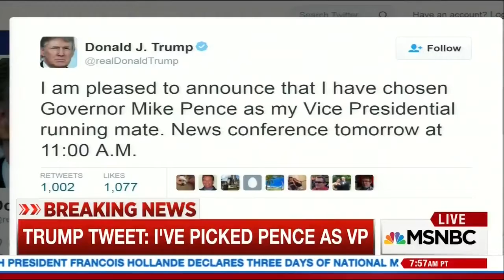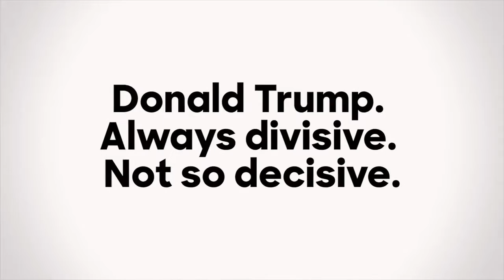Before Mike Pence takes the debate stage to defend his running mate, remember the time Trump couldn'